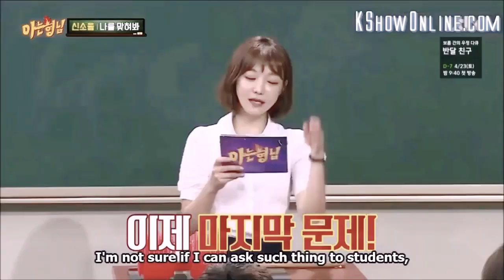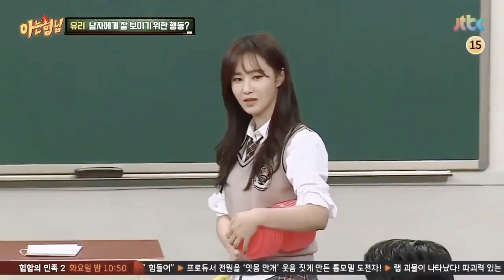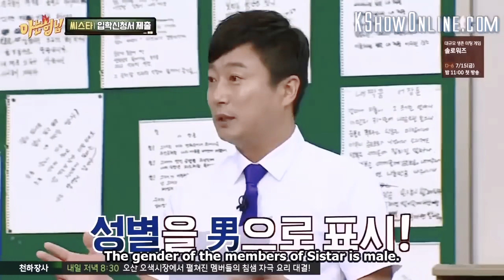Funny Lee Soo Geun Knowing Brother